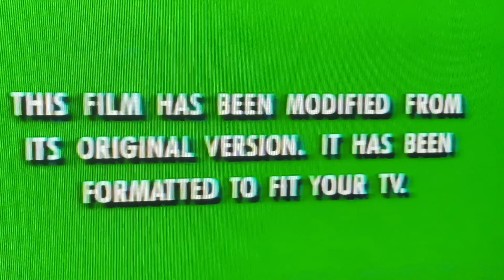Moto Vlog #198 Golden…